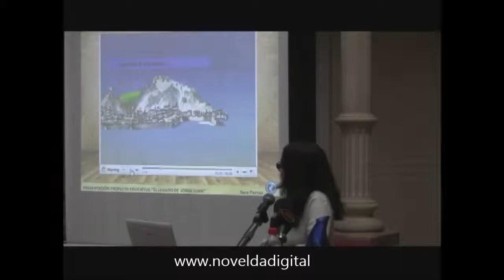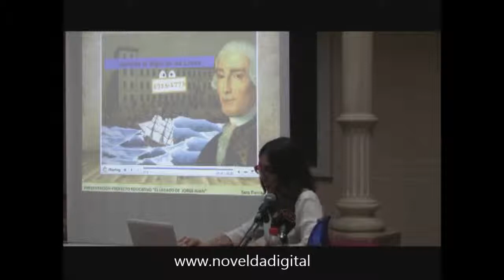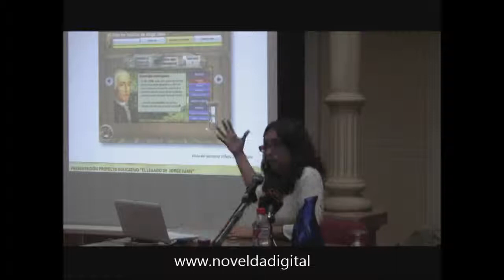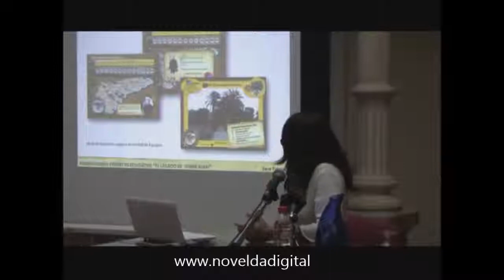Presentación pública de la Unidad Didáctica sobre Jorge Juan. Novelda Digital